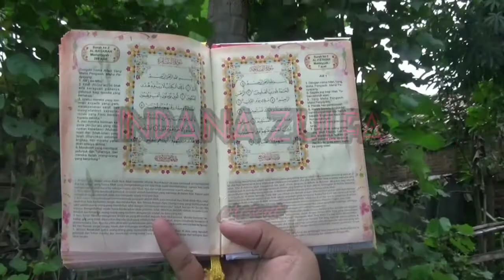Semangat Mengaji di Tengah Pandemi @pphqputri2 - Kamar Indana Zulfa